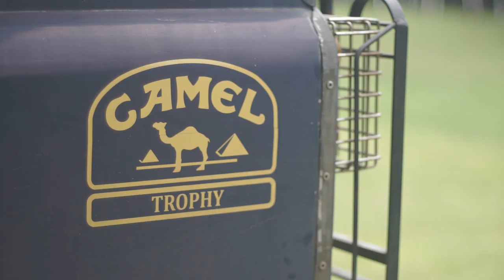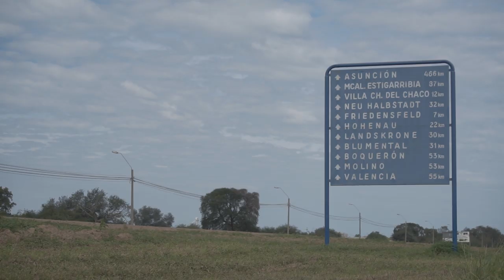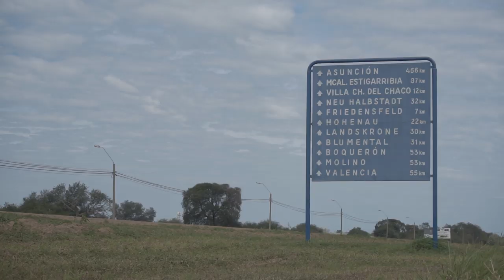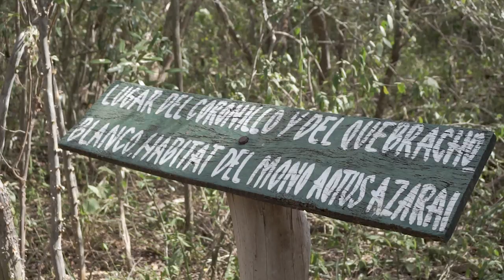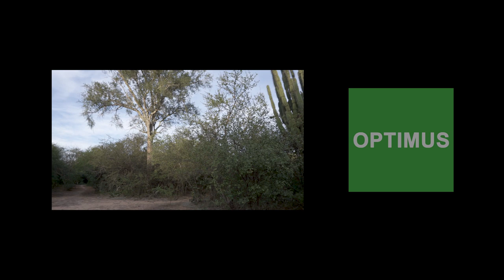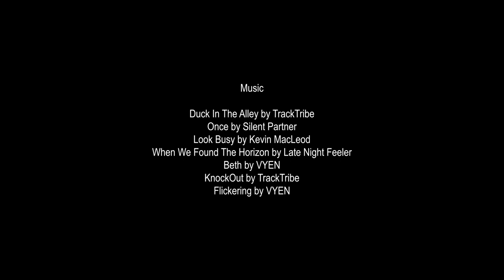Chaco Paraguay | Vespa Trip Around The World #12 [EN SUB]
In this episode we're leaving Kitsos and we're getting on a Land Rover, Alexandra is chasing away the chickens and a snake is blocking our way.

Wanna travel accross Paraguay with Marcelo and his Land Rover, too? and book your trip!

Support us and get access to more info about our trip, our work, our everyday life, raw material and thoughts that we can't or don't want to make public! Don't forget that even 1€ helps us stay on the road for longer and share more stories.

▬ READ OUR BOOK ▬
Rice & Dirt: Across Africa on a Vespa

Other music:
Duck In The Alley by TrackTribe
Once by Silent Partner
When We Found The Horizon by Late Night Feeler
Beth by VYEN
KnockOut by TrackTribe
Flickering by VYEN